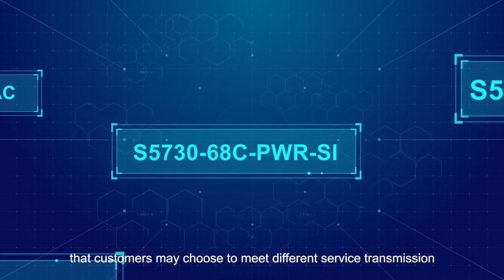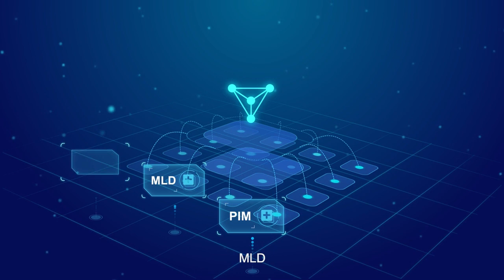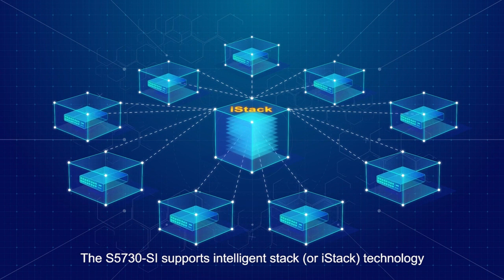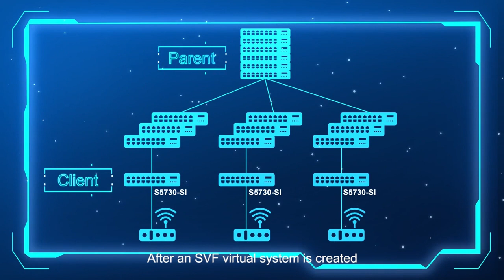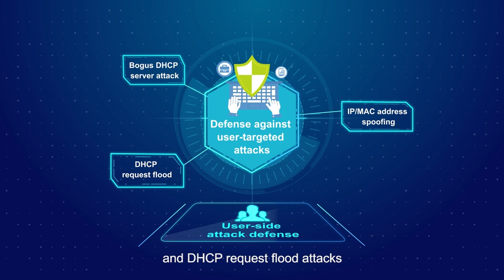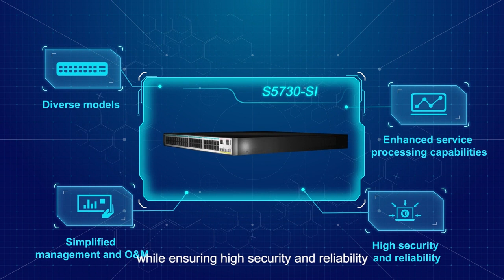Huawei S5730-SI Series Switches Introduction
Huawei S5730-SI series switches introduction video provides hardware and software feature description for the S5730-SI series switches.